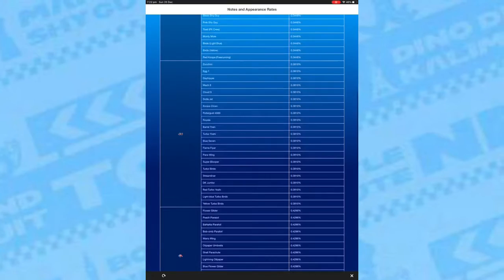Rosalina Tour Special Pipe: Ice Mario, Penguin Luigi & King Bob-omb - Mario Kart Tour